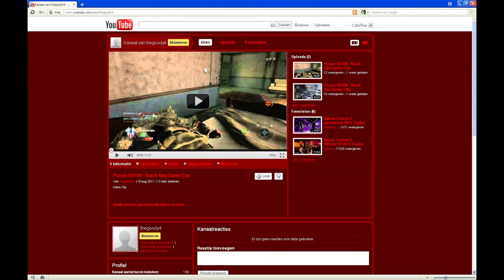Age of Empires online Gameplay / Coop / Quest / Vizier's Doom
Awesome quest. Pretty hard but we did it in 1 run.

Coop with DroopySabine

Winner is also in the video :)

Good luck have fun ya'll!